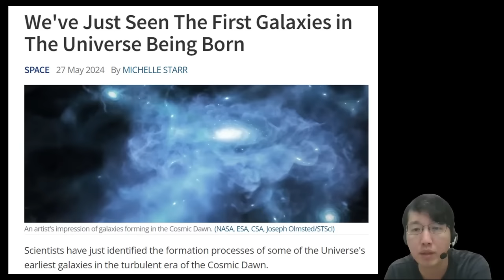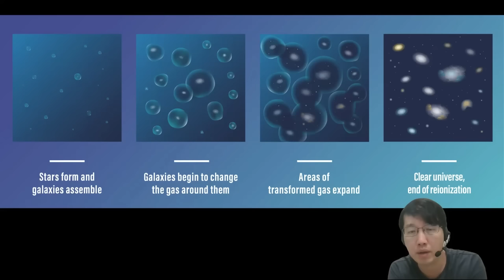科學新知 2024-05-30 Part1: 科學家首次確認宇宙第一批星系。第一批星系擁有甚麼特徵？| 主持：陳志宏博士